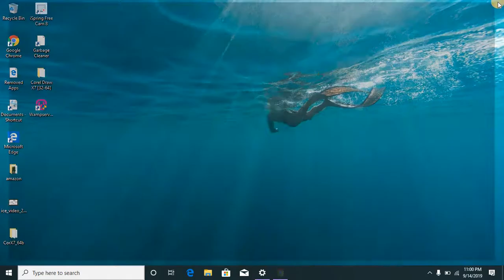How to Change background in google browser